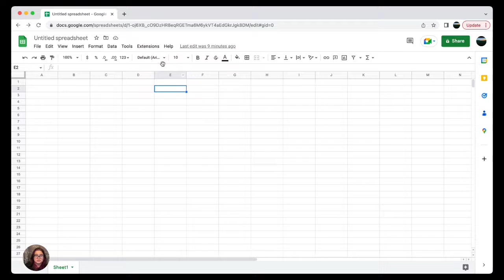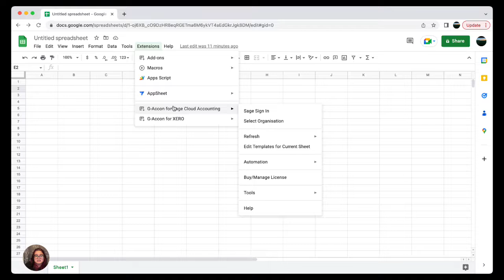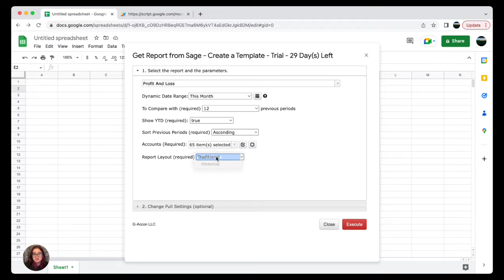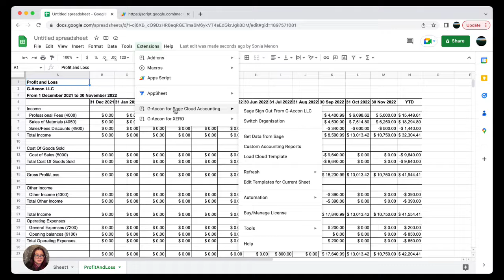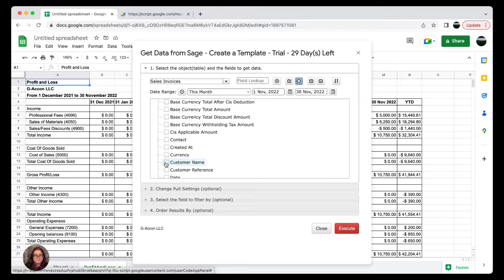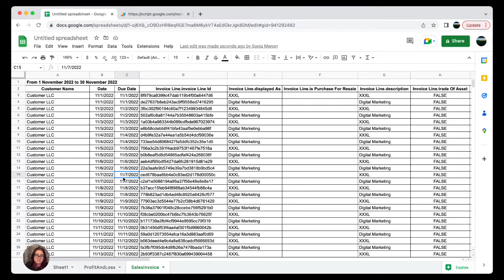Introducing G-Accon Google Sheets Integration for Sage Cloud Accounting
G-Accon introduces a brand new product that has already been released in the G-Suite Workspace Marketplace: G-Accon for Sage Cloud Accounting.

Product Features:
- Create and Modify data queries or reporting templates to manipulate data more effectively
- Save and Share templates in the Cloud to use with the team
- Use Cloud Template Library to create standard reports in seconds
- Schedule Automation (hourly, daily, weekly, monthly) to refresh data on schedule without user participation
- Refresh Data/Reports for all organizations in one click
- Consolidate data for multiple companies in one or several google spreadsheets
- Auto-export and Email updated reports in Google Sheets, Excel, PDF, or CSV
- Schedule backups of historical data snapshots in your Google Drive to have an access to them anytime
- Create Workflows to automate standard tasks

Watch this video and learn how to connect G-Accon to Sage and transfer data to Google Sheets and back.